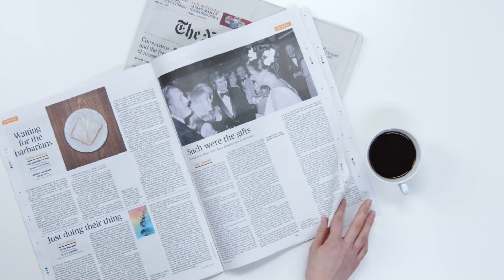【Mini Topic】ポールマッカートニーが解説する「ビートルズがライブで頭を振ってコーラスを歌うようになった理由」～小ネタですのでお気軽にどうぞ